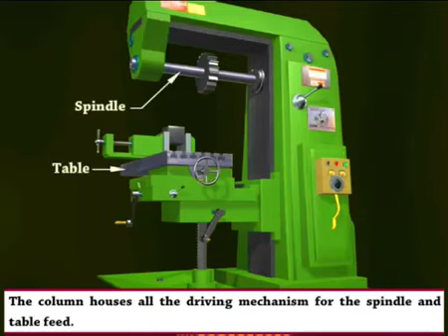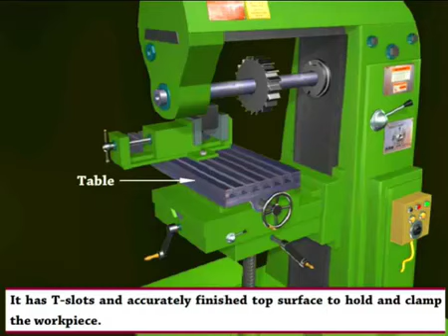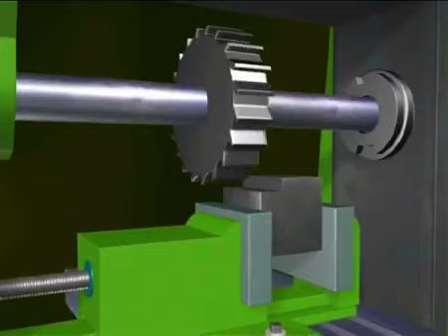Milling Machine Operation ┃TIC Learning Center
Milling machine is a type of production machine which removes the material from the workpiece by feeding the work post a rotating multipoint cutter.